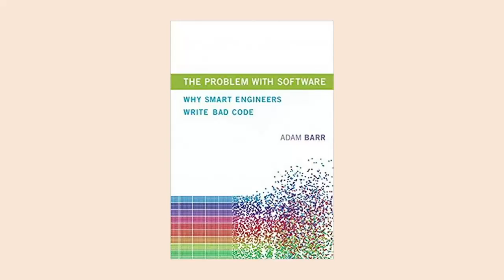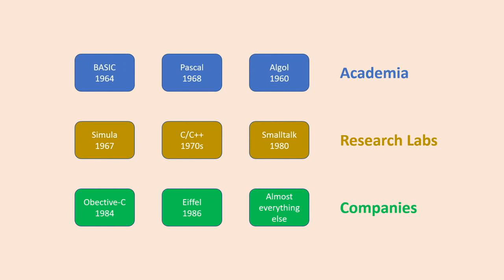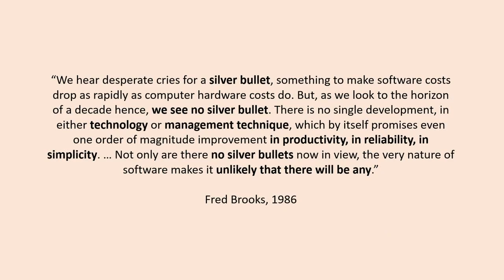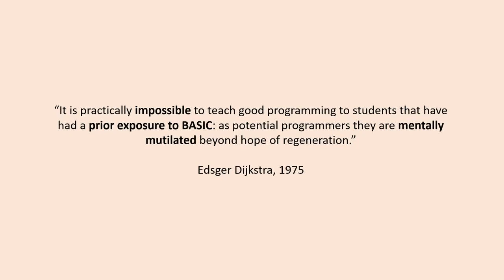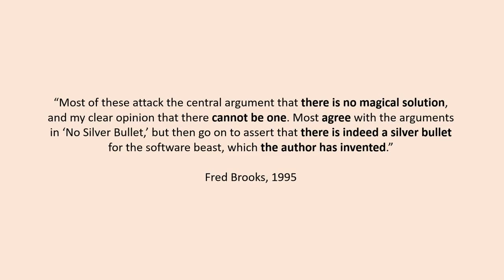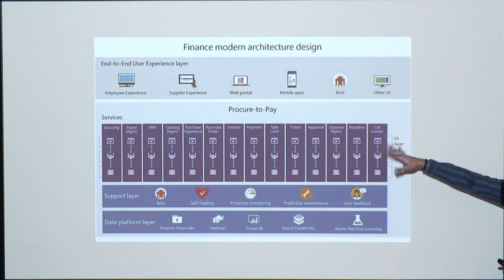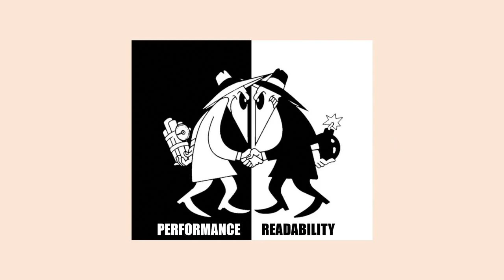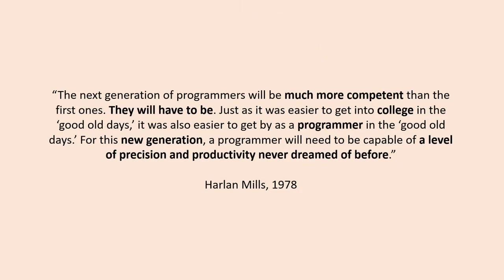Lessons From the Fifty-Year Quest to Turn Programmers into Software Engineers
The term “software engineering” was first used in the title of a 1968 conference organized by NATO, at which academics and industry professionals met and agreed that software needed more engineering focus. A follow-up conference a year later, attempting to solve the problem, instead highlighted the gap between industry and academia. This split has widened in the intervening years, and software continues to lack the experimental basis of other engineering disciplines. Instead there has been a succession of what Fred Brooks called “silver bullets”, such as object-oriented programming and agile—attempts to find one single technique to address the complexity of software development. This talk will discuss the history of the industry/academia split, the attempts to solve the problem, and how modern software techniques, while still lacking the silver bullet, are finally making progress.